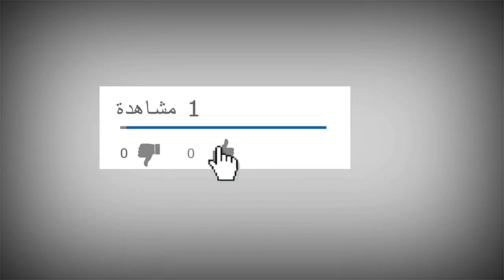ملخص مباراة العراق و البحرين 2-2 + ركلات الترجيح 3-5 - تأهل البحرين الى النهائي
مباراة مجنونة بين المنتخب العراقي و المنتخب البحريني انتهت بنتيجة 2-2 لتكون ضربات الجزاء هي الحاسمة ، انتهت بفوز  البحرين 5-3 العراق ليتأهل الى نهائي كأس الخليج .
نصف نهائي الثاني بين السعودية و قطر إنطلقت منذ قليل

فيديوهات أكثر مشاهدة 🔝 :
ملخص مباراة العراق و البحرين 2-2 | نصف نهائي كأس الخليج
ركلات الترجيح العراق و البحرين 3-5
مباراة العراق و البحرين | تأهل البحرين الى النهائي
مباراة البحرين و العراق | تأل البحرين الى النهائي
أهداف مباراة العراق و البحرين
أهداف مباراة العراق و البحرين 2-2
نصف نهائي كأس الخريج
نصف نهائي خليجي 24